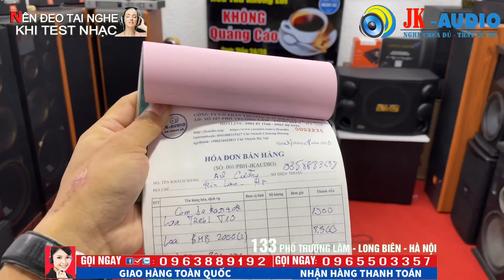Chỉ với 10tr900₫ có ngay Bộ Dàn Loa BMB 2000(c) về với Anh Cường Long Biên HN/0963889192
Chỉ với 11tr900₫ có ngay Bộ Dàn Loa BMB 2000(c) về với Anh Cường Long Biên HN/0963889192 JK audio - là kênh bán lẻ âm thanh Karaoke gia đình hàng đầu Việt Nam, ngoài ra JK audio chuyên cung cấp âm thanh sự kiện, Bar, hội nghị, hội thảo, vũ trường, âm thanh Karaoke, âm thanh gia đình. Hiện tại một số hình ảnh, tư liệu âm nhạc JKaudio có lấy từ trên Youtube, nếu những hình ảnh đó bản quyền, thì rất mong có sự phản hồi từ khán giả và chủ sở hữu tới Jkaudio. Chúng tôi sẽ hạ video đó ngay lập tức. Chân thành cảm ơn!